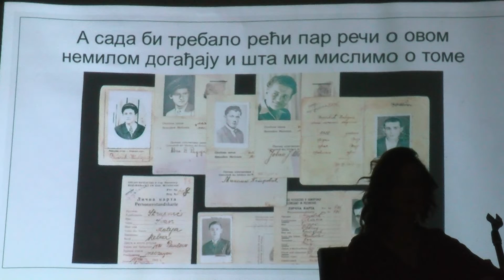Veče antiratne poezije u Domu omladine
U okviru Oktobarskih svečanosti, u galeriji Doma omladine, održan je peti „Mikrokozam književnosti”.